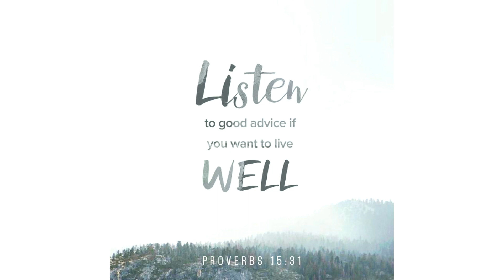How to live WELL (AUDIO BOOK)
Please do visit our online store.